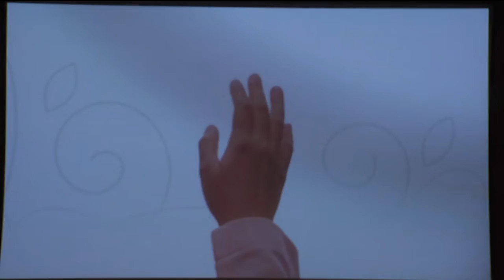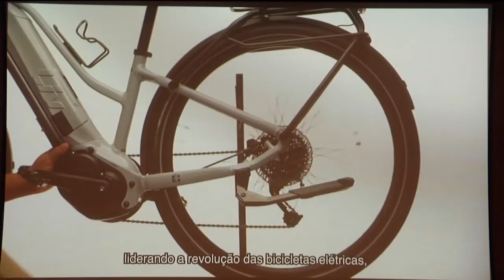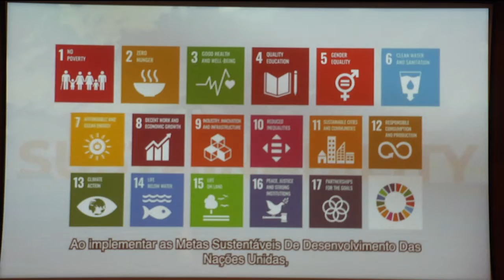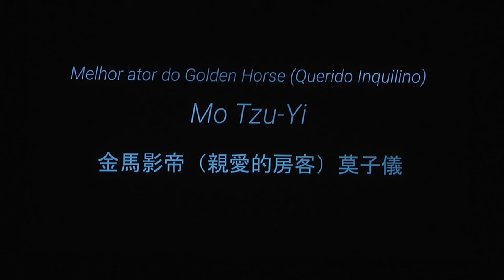CERIMÔNIA DE ABERTURA | MOSTRA TAIWAN: RAÍZES E HORIZONTES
Parte da mostra TAIWAN: RAÍZES E HORIZONTES, que esteve em cartaz no CINUSP entre os dias 26set e 14out de 2022, a cerimônia de abertura foi realizada no primeiro dia de mostra e contou com a presença e parceria do Escritório Econômico e Cultural de Taipei.
A cerimônia contou com apresentações de arte típicas, focadas na cultura de Taiwan e a exibição do filme Nina Wu, do diretor Midi Z.